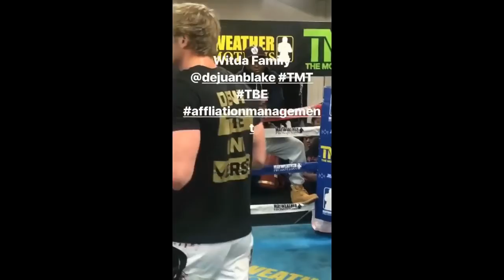Leaked video of Logan Paul training for the fight with KSI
This is a leaked video of Logan getting ready for the KSI fight!